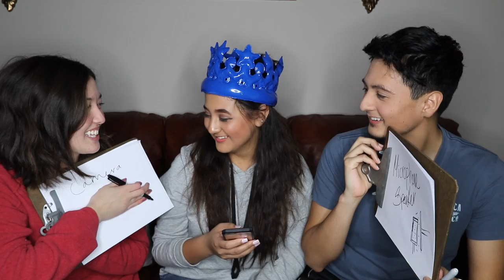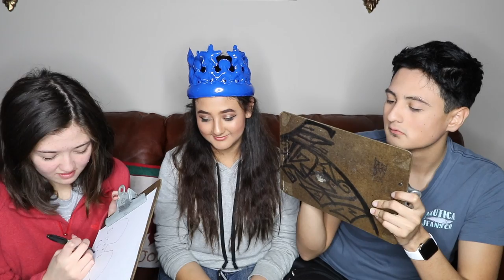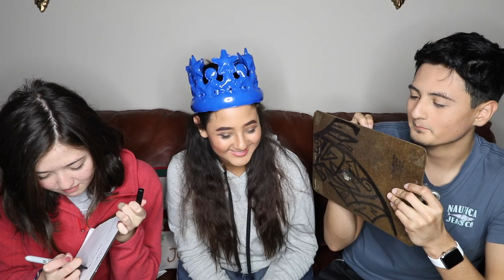Brother vs Best Friend Challenge // Bryan Mejia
Do you know your sibling/best friend more than others?

My Links...